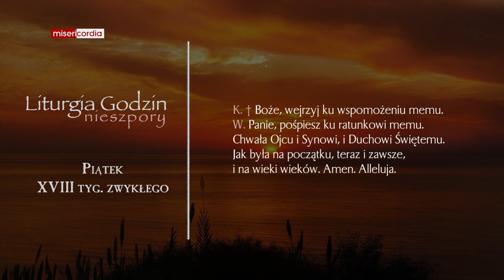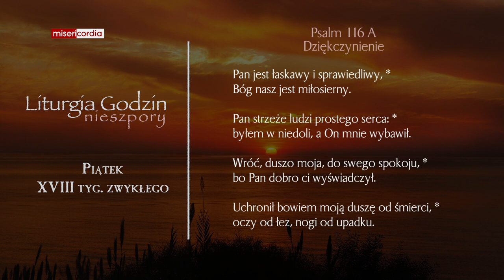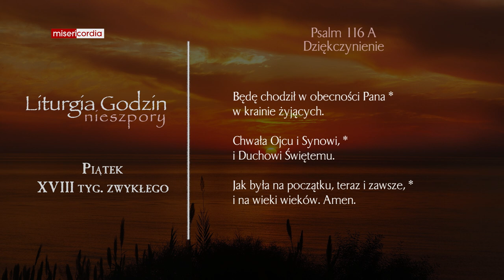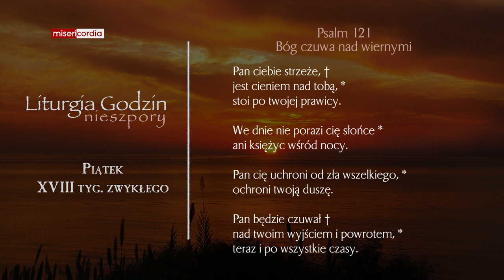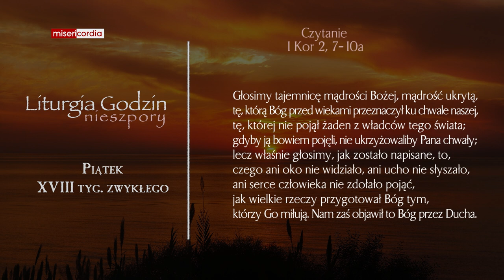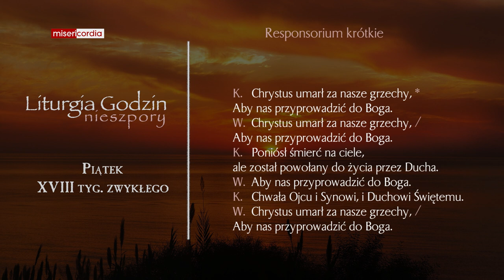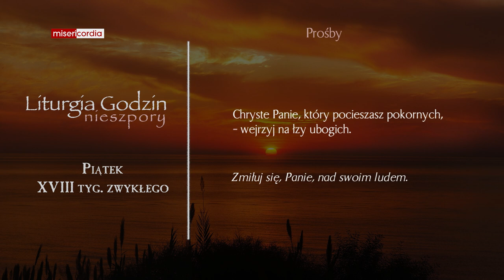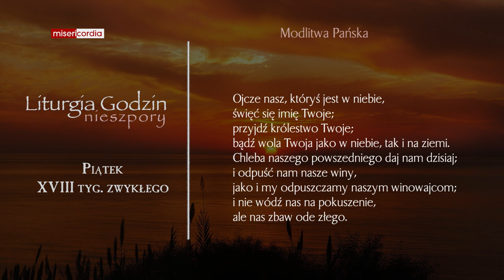Liturgia Godzin | Nieszpory | Piątek, XVIII tyg. zwykłego